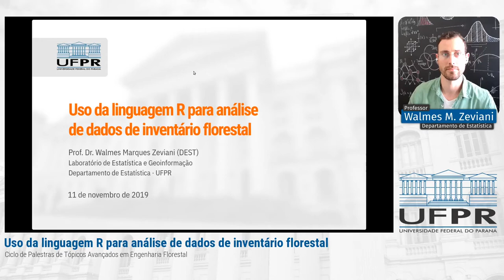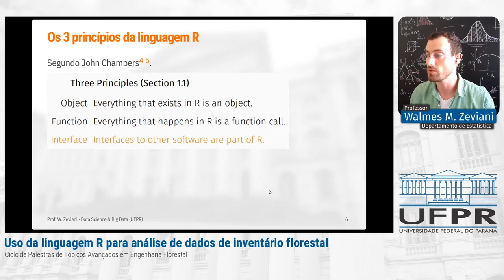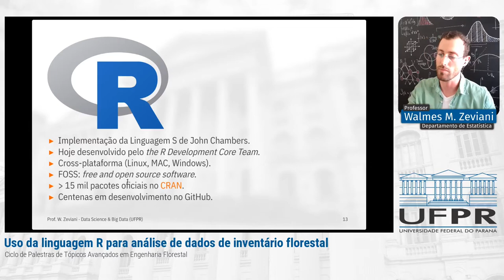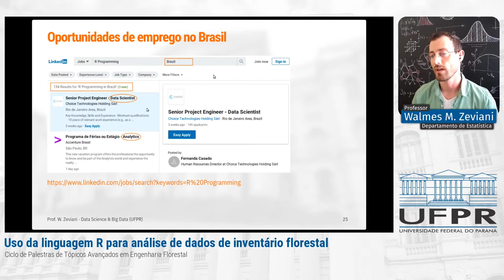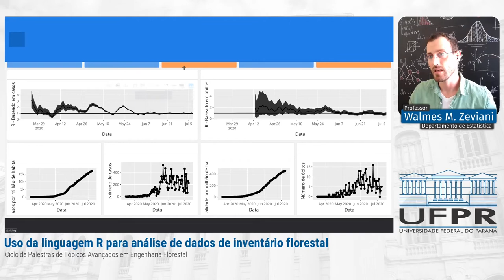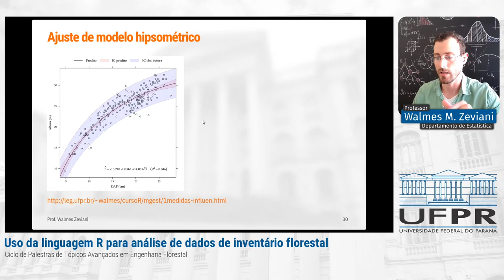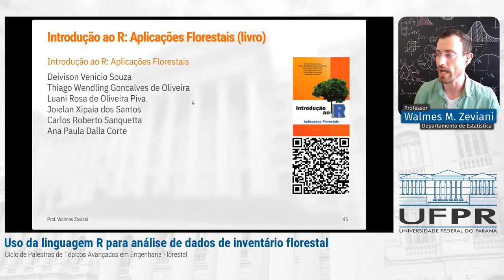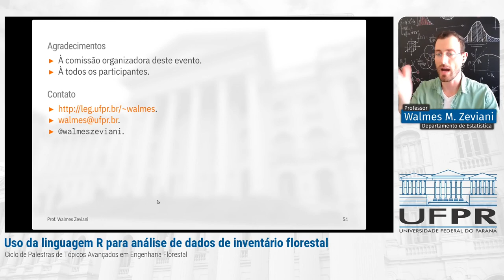Uso da linguagem R para análise de dados de inventário florestal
Web conferência dentro da programação do Ciclo de Palestras de Tópicos Avançados em Engenharia Florestal

A palestra também foi gravada pelos organizadores (em 720p) e contém a parte de discussões ao final.

00:00 · Abertura.
02:40 · Começo da palestra.
03:14 · O que é o R.
06:21 · Quem usa o R.
08:56 · Breve história do R.
14:33 · Popularidade do R.
18:22 · Algumas funcionalidades.
32:31 · Materiais didáticos indicados.
35:34 · Conteúdo de R para Engenharia Florestal.
39:54 · Considerações finais.